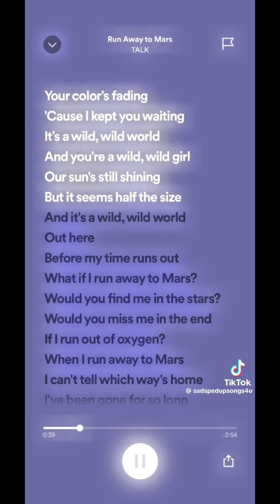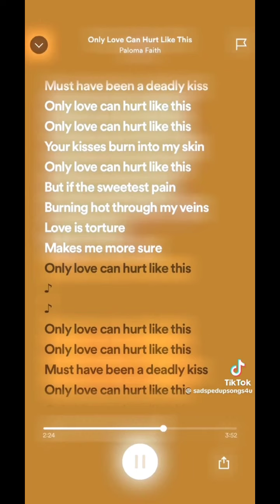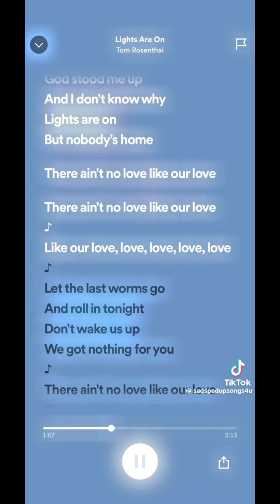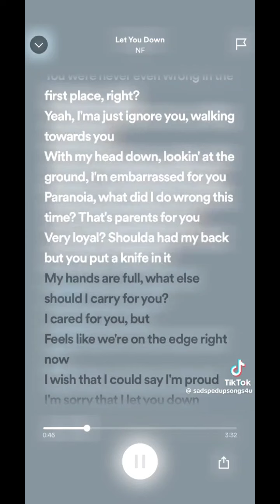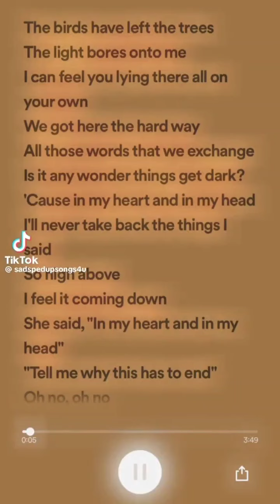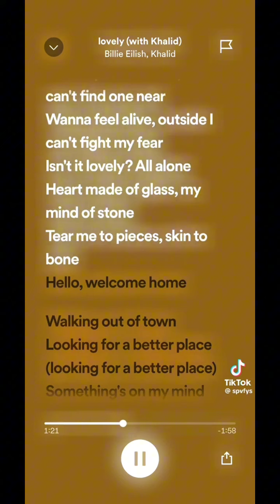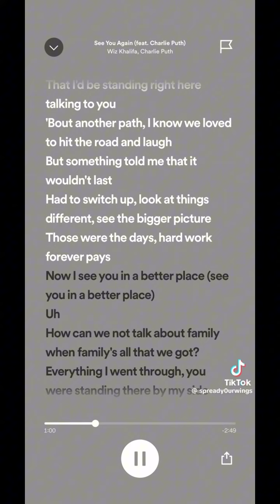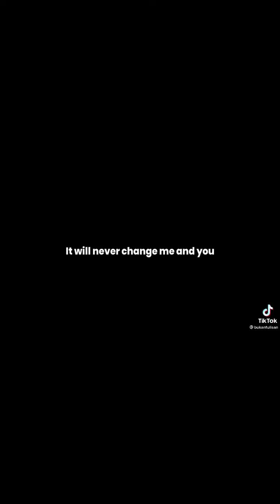sad songs Playlist